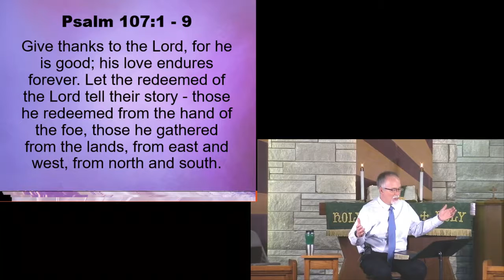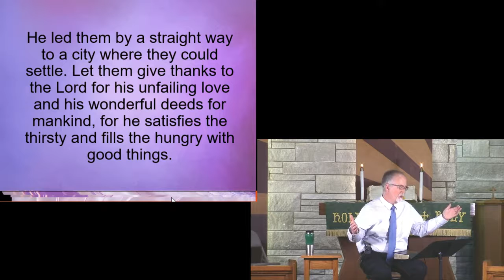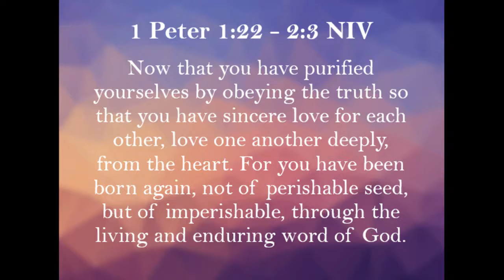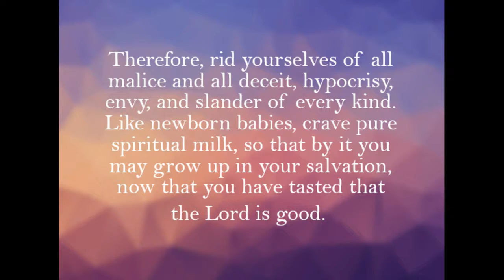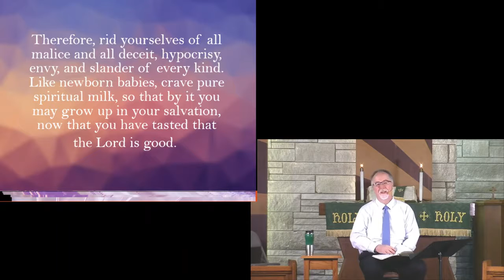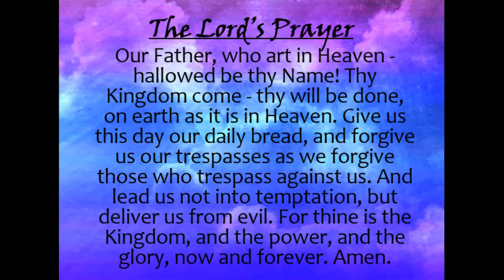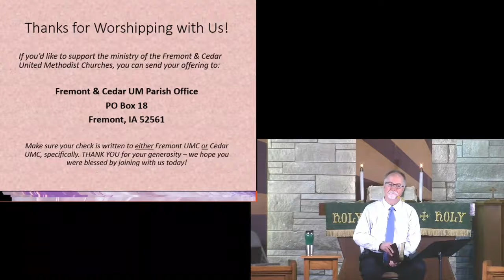"Things We Crave..." (1 Peter 1:22 - 2:3) 5/3/2020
It's interesting how "sheltering in place" has led to people developing cravings, like for baked goods, etc. Peter speaks of craving "spiritual milk" - what do YOU crave? By Pastor Bob Voels, Fremont (IA) United Methodist Church, 5/3/2020